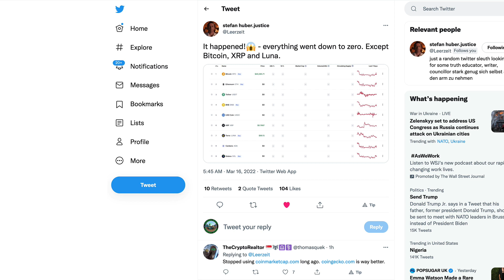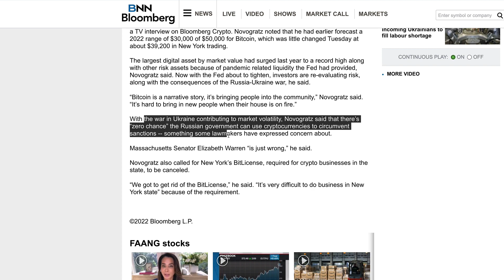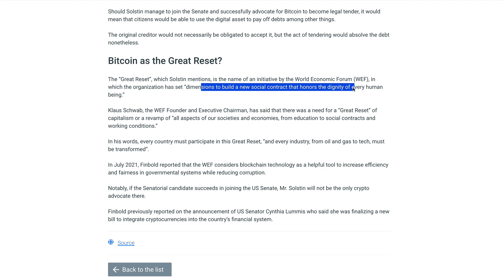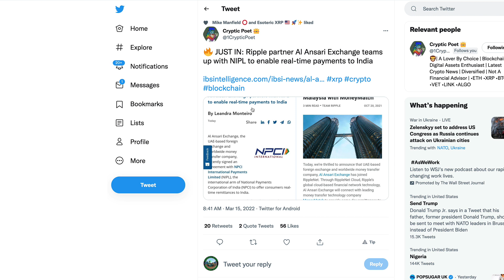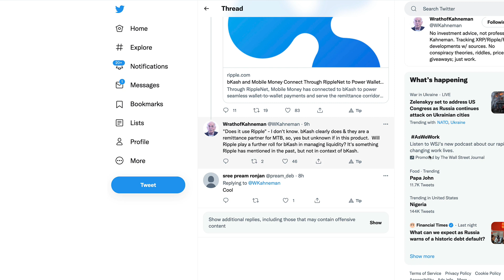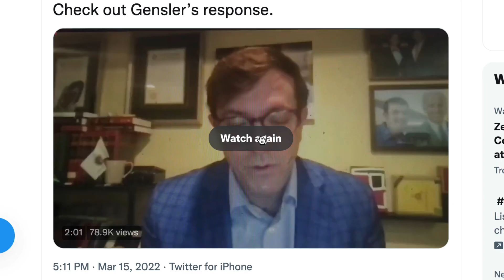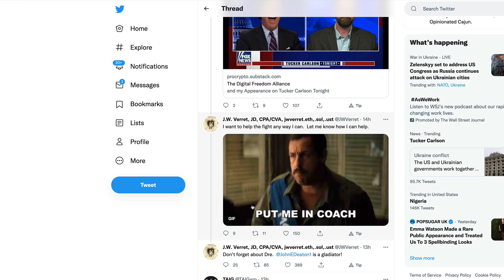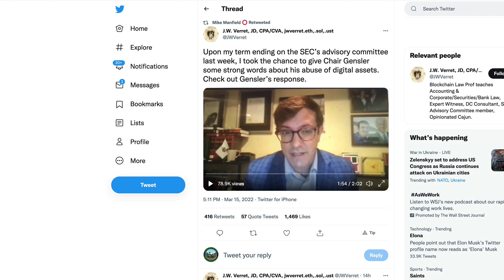Ripple XRP: Outgoing SEC Committee Member Criticizes Gary's Handling Of Crypto - How Did He Respond?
rs7qqcPuuN6E2LGtFbwAKBuGM83hdzP4ER

bc1q8zamhnwczhd3ywe3yztpsgrw0csqvpsnfvexwg

0x882f4a16beEDA3bbCF14B93783495f9af893b751

RFFUJTCHYB7DHM2VLG5DJDXLP5CKLH4D5XMO4TBNYKMAOL5OVHPSC7QTW4